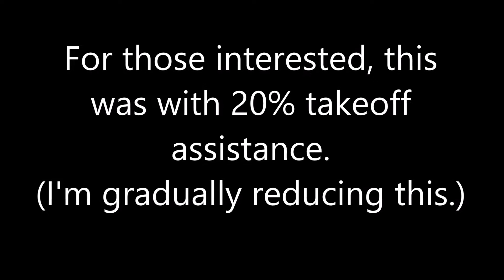DCS Spit LF IX Start, Taxi, Takeoff, Circuit , Land, Taxi, Park, Shutdown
A...  er...  ...shaky takeoff, but a landing that I was happy with (currently at 20% takeoff assistance, & reducing).